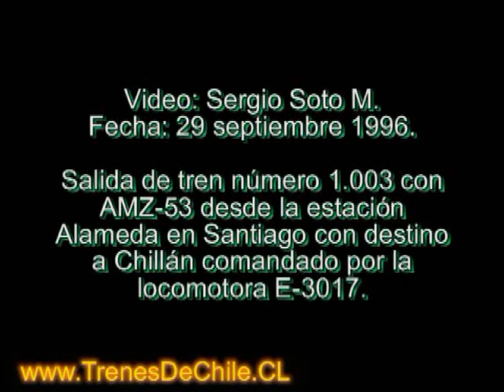Salida de Tren Salon 1003 con destino a Chillán 29/09/1996